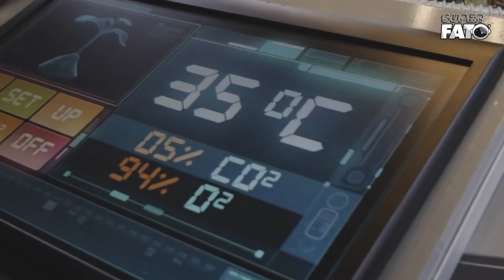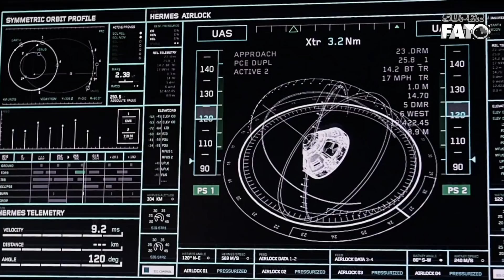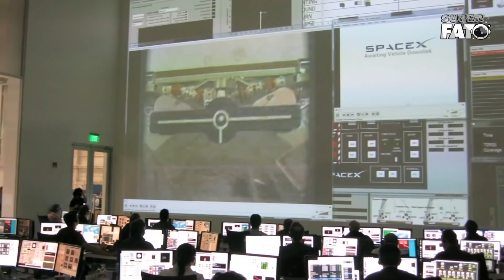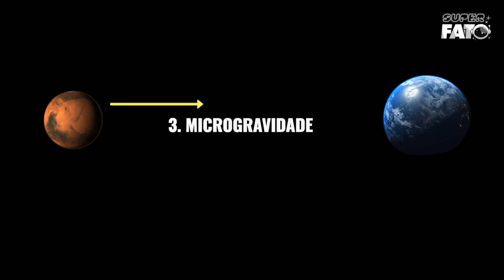OS PRIMEIROS E REAIS DESAFIOS DO SER HUMANO NO PLANETA MARTE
A dedicação de agências espaciais de diversos países, em especial a NASA planejando enviar missões tripuladas em 2030, e na iniciativa privada com destaque ao Elon Musk junto a SpaceX, que promete colônias humanas com 1 milhão de pessoas até 2050, cada dia tem tornado esse sonho tão distante, algo realmente concreto, mas não se engane, pois os primeiros a colonizarem esse planeta, enfrentarão reais e grandes desafios logo que desembarcarem por lá.

💵 APOIE O PROJETO E NOS AJUDE A AUMENTAR A FREQUÊNCIA DE VÍDEOS.

Como fazer um Pix? Procure no menu Pix do seu banco a opção fazer pagamento por por email e preencha o nosso email, escolha o valor e confirme a operação e pronto, qualquer valor será bem vindo.

 ⬇️Gostou? Tem mais esses vídeos aqui ó!